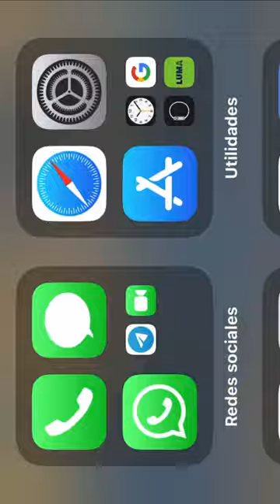go go smart. wheels tow truck s tummy